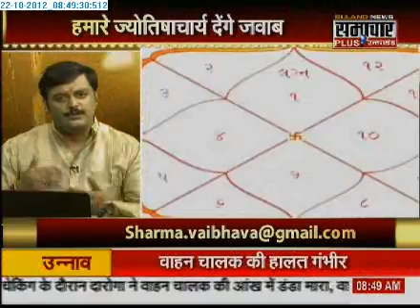2210 samachar Plus Kundali Show 2